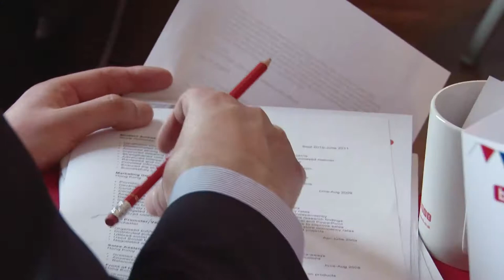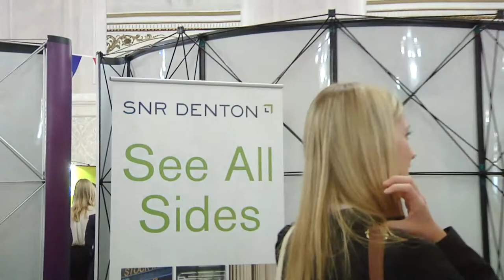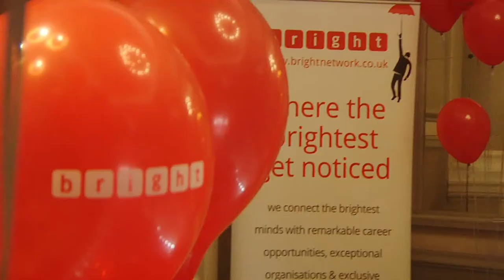Bright Festival 2012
On 17th September 2012, Bright Network took over the Grand Connaught Rooms in London for the second Bright Festival. Over 1,500 Bright members attended along with over 40 fantastic companies including Accenture, Barclays, CHP Consulting, Citi, Clifford Chance, Deloitte, Ernst & Young, Google, IBM, Jaguar Landrover, Mars, Morgan Stanley, New Entrepreneurs Foundation, Qubit, TeachFirst and Tesco.